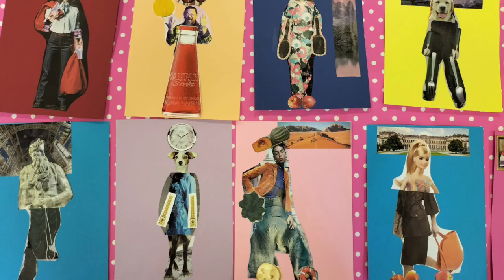CORSI FAMI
I.C.Via Poseidone